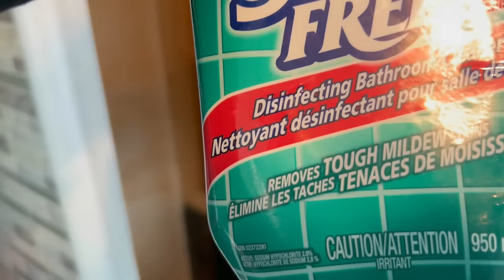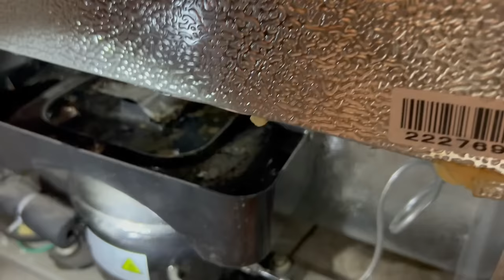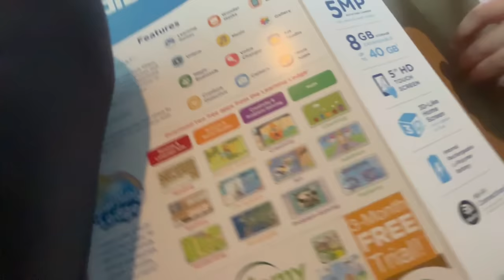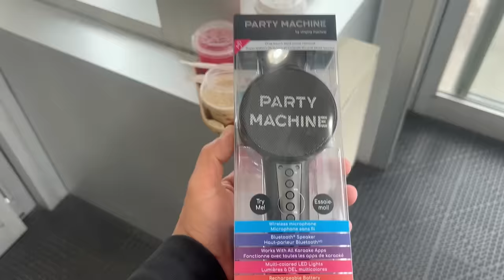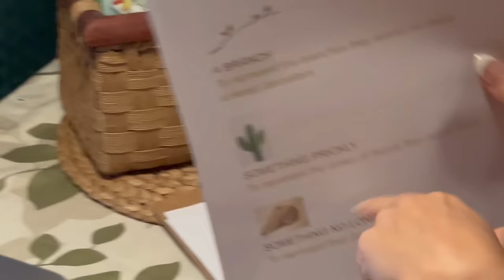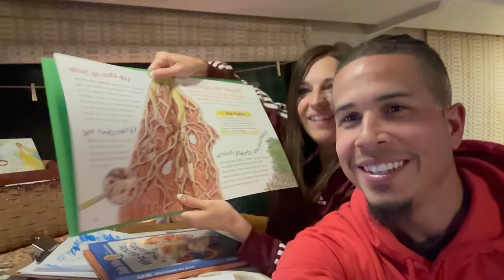Aller au garage avec un camping-car, ce n'est vraiment pas donné!!!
J’espère que vous avez passé une belle semaine?

Pour nous c’est une belle semaine colorée et dans la joie 🙂

Nous sommes finalement libres du garage avec Freedom qui roule bien. Par contre, il fait admettre que la visite au garage à coûter cher…. Ouff !!

Il faut prévoir un certain budget bien évidemment quand on devient nomade en cas de petit problème ou autres lorsqu’on n’est pas mécanicien.

On se retrouve dans un direct ce samedi 15h ( heure du Québec) et 21h ( heure de la France) afin de célébrer l’anniversaire de Tyson et Jaymian.

Qui sera avec nous en live ?

On vous aime xx

Bon visionnement les amis.
On se retrouve Lundi et jeudi prochain 19h00 (France) et 13h00 (QC)
Amicalement, Kim et Tim xx